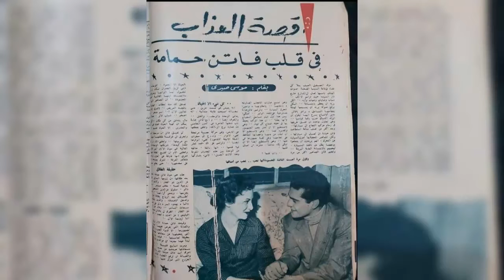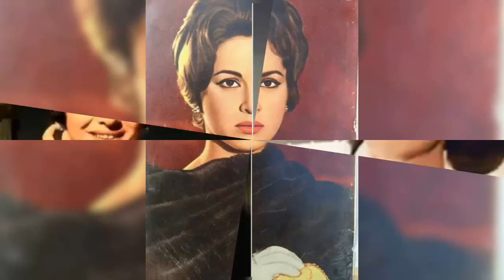ابـناء الفنانة المصرية فاتن حمامة يظهرا لآول مـرة لـن تصـدق من هم ابنائها الفنانين المشهورين سيصدمكم